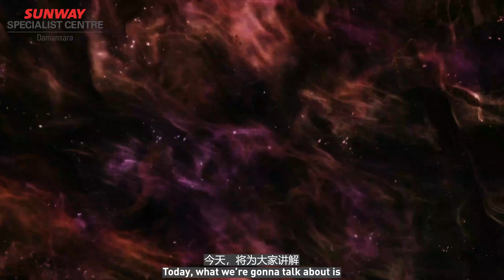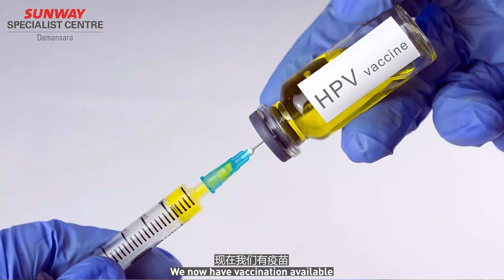HPV Vaccination Against Cervical Cancer in Malaysia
Did you know that HPV vaccination benefits not just girls but boys too? Did you know that the vaccination can be given as early as 9years old? Find out more on HPV vaccination against cervical cancer in Malaysia from our Consultant O&G, Dr Loh Huey Wen.

Sunway Specialist Centre Damansara
Lot B-G-1, B-G-2, B-G-3, Sunway Nexis Retails, Jalan PJU 5/1, Kota Damansara, 47810 Petaling Jaya, Selangor